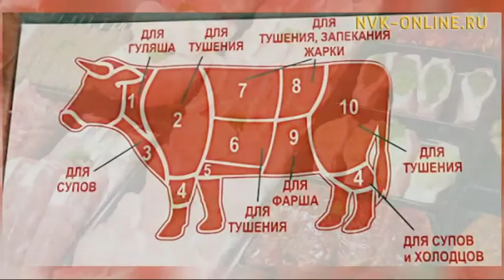Түргэнник буһарыллар, тоҥмут астары хайдах сөпкө астыахха. Сайыҥҥы эфир (21.07.2017)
Официальный сайт NVK-ONLINE.RU - "Сайыҥҥы эфир" биэриигэ полуфабрикат киһи доруобуйатыгар туох дьайыыны оҥорорун Доруобуйа научнай-чинчийэр институтун сүрүн научнай үлэһитэ, тыа хаһаайстыбатын наукатын доктора Константин Степанов кэпсиир, сүбэ-ама биэрэр.